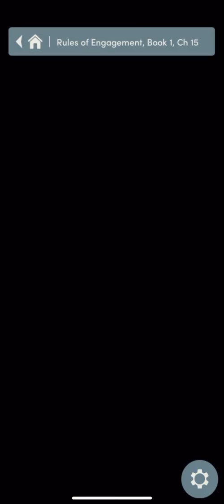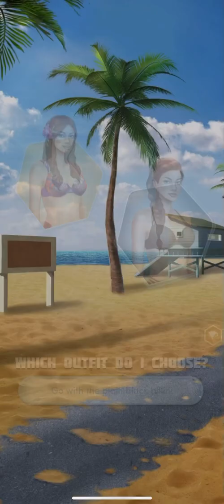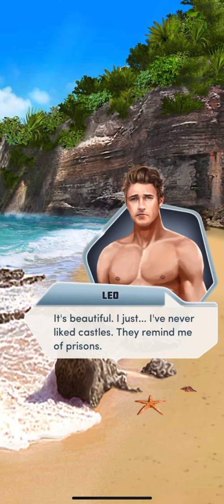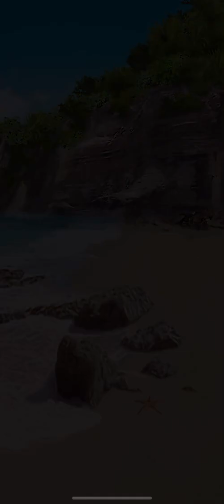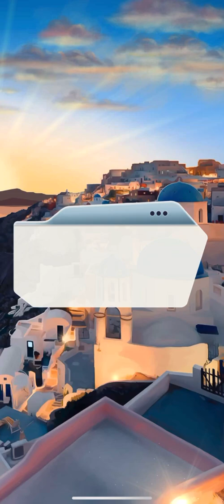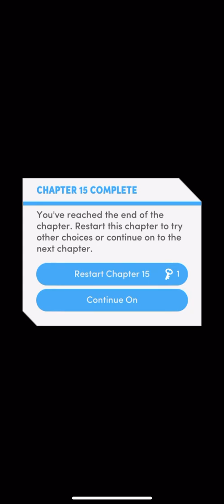Rules of Engagement Chapter 15